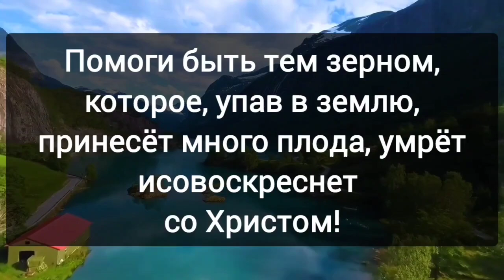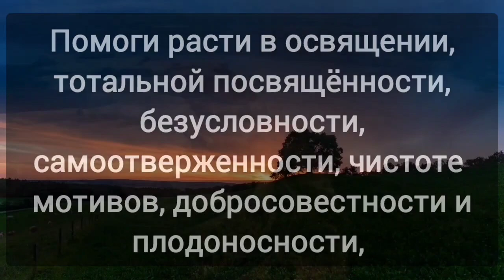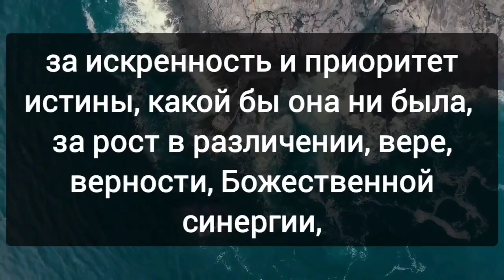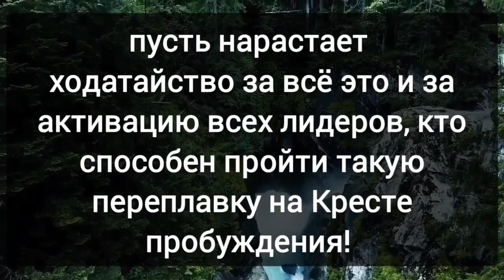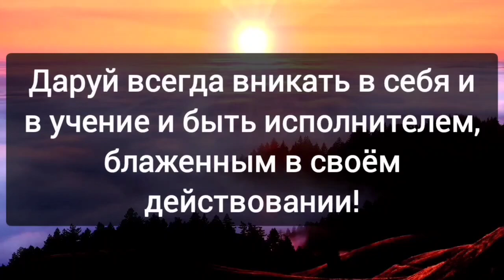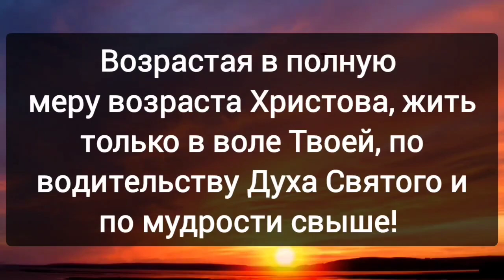Молитвы за ПРОБУЖДЕНИЕ | Мария Приходько, Светлана Фитяк, Максим Филатов, Вадим Тепляков, молитва КП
Молитвы за ПРОБУЖДЕНИЕ | Мария Приходько, Светлана Фитяк, Максим Филатов, молитва КП